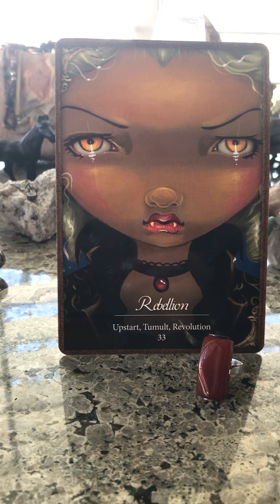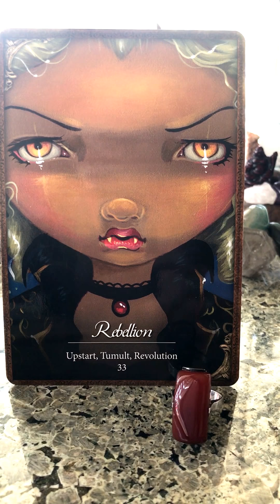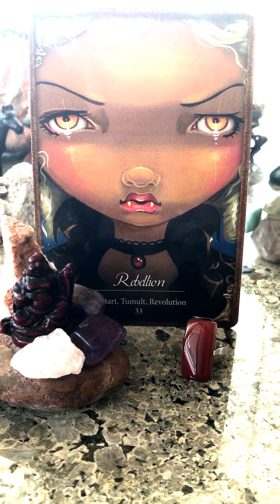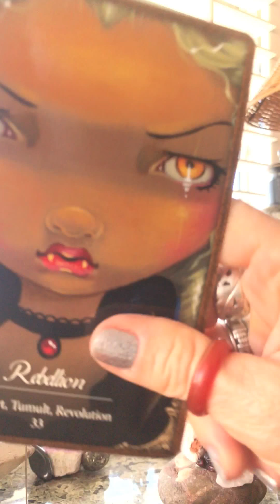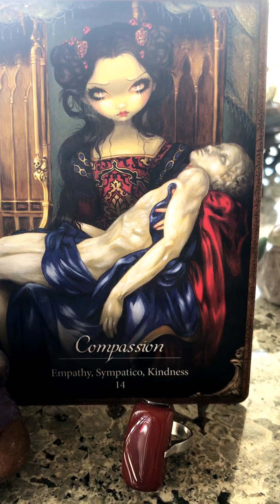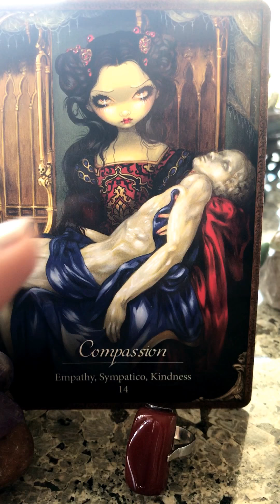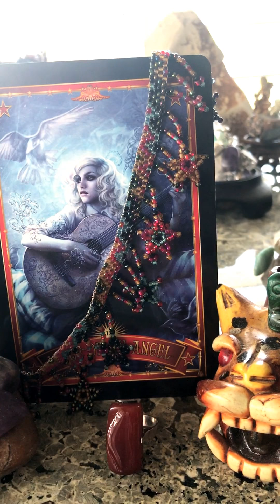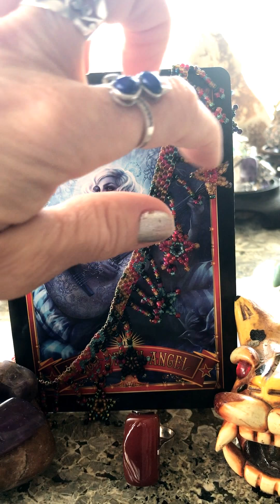Todays Reading for Angels Whisper "We Are Being Called To Follow Our OWN Souls Journey!"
Our Decks; Vampire Deck & Circus Oracle
Our Cards; Rebellion, Compassion, Voice of An Angel